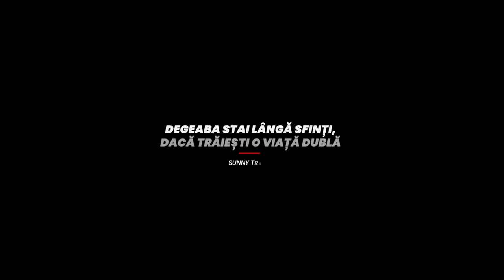Sunny Trancă - Degeaba stai lângă sfinți dacă trăiești o viață dublă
Biserica Betania Oradea - mesaj rostit de pastorul Sunny Trancă, în data de 13 noiembrie 2022. Predici pentru vremuri grele